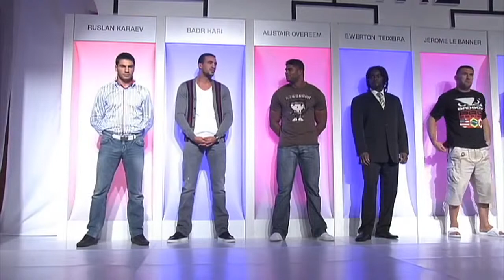FINAL8 Tournament Sep 27 2009